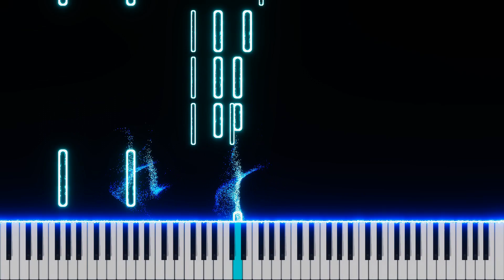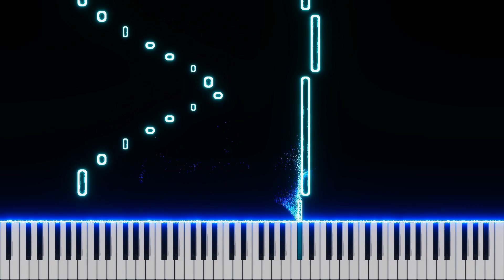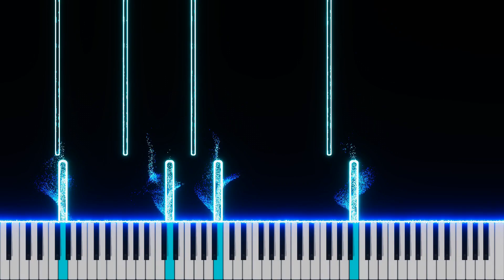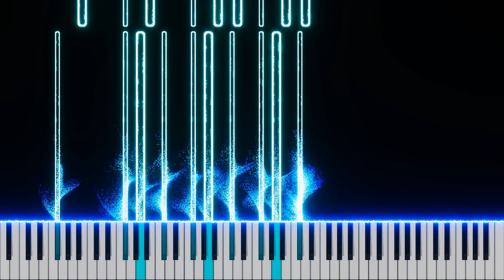Ephemeral - Original Composition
I wanted to write a piece in the vein of a piano concerto. Writing the more expressive solo piano took way longer than anything I've ever composed before, but I'm very happy with the end result.